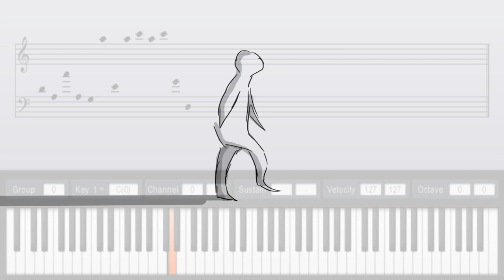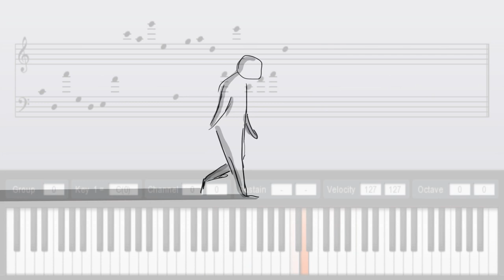One Note, At A Time ...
There Will Be Plenty Of Room,
Indeed, Room For You All.

For Harmony!
She Doth Call!

Yes, It May Never End.
One Note After, One More Note.
This is The Design, My Friends!

Enjoy My Long Creative Outburst.
One Note...